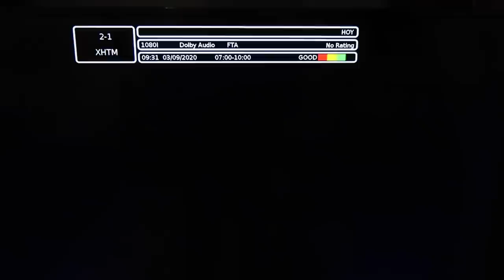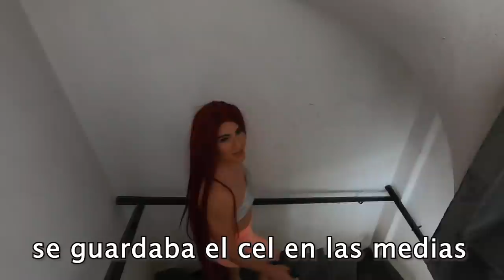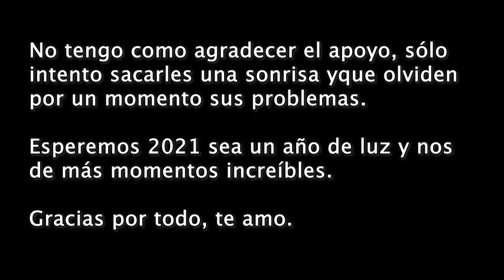Así despedí el año con el chacal 2020-2021... | Damian Cervantes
Celebración de fin de año y asi fue como recibí el año nuevo...